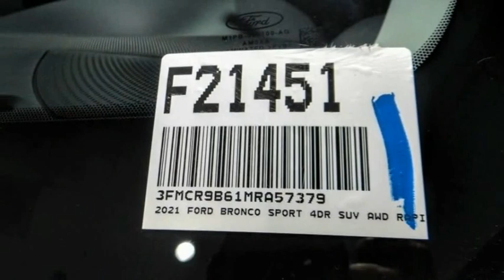2021 Ford Bronco Sport HEMET BEAUMONT MENIFEE PERRIS LAKE ELSINORE MURRIETA F21451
2021 Ford Bronco Sport BIG BEND 4X4

GOSCH FORD HEMET PROUDLY SERVING HEMET, BEAUMONT, MENIFEE, PERRIS, LAKE ELSINORE, MURRIETA, AND SURROUNDING SOUTHERN CALIFORNIA LOCATIONS. THIS RED 2021 Ford BRONCO SPORT IS EQUIPPED WITH A 1.5L EcoBoost, AUTOMATIC TRANSMISSION, AND RECEIVES AN ESTIMATED 25 City/28 Hwy MPG. GOSCH FORD HEMET 150 CARRIAGE CIRCLE HEMET CA 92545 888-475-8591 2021 Ford BRONCO SPORT BIG BEND 4X4 Stock #: 8-F21451 | VIN: 3FMCR9B61MRA57379 | 2021 Ford Bronco Sport Big Bend 4x4 TRACTION CONTROL POWER WINDOWS Gosch Ford Hemet